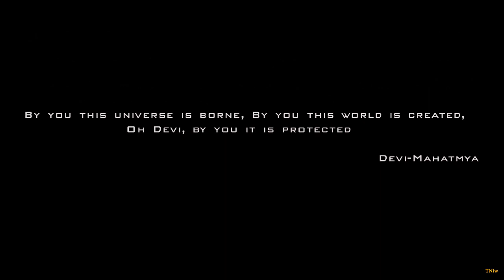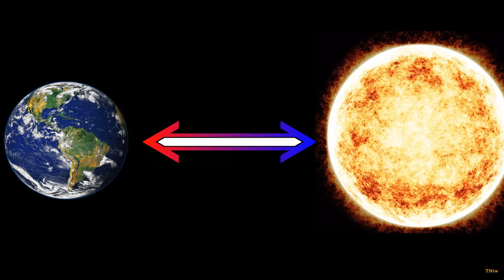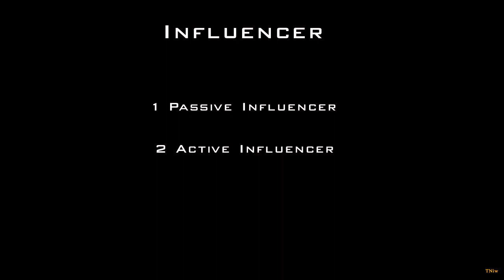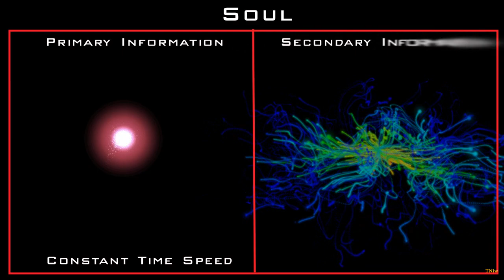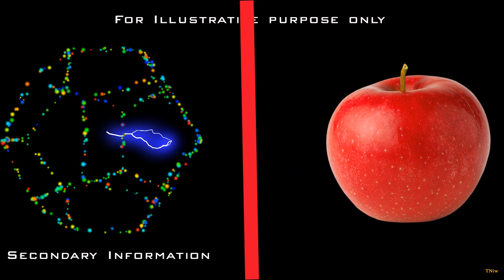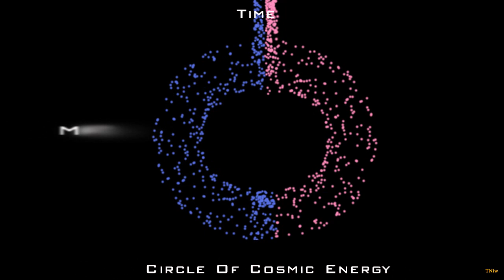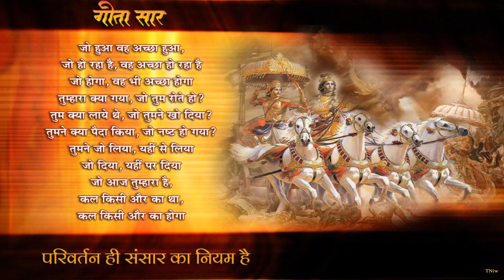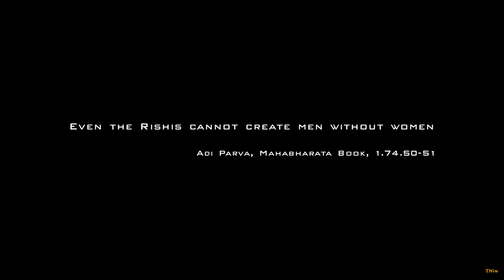The Influencers (In Hindi)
Geeta says “everything happens for a reason”. We often relate this term directly to the wish of GOD, forgetting that how can a single god can control the outcomes of millions of events happens daily in our life? Are we missing something? Is there any source of energy which controls the effects of events? It could be possible that whatever happening in our life is controlled by or influences by some form of energy residing among us. It is the same energy from which we born, A Female.
How females affect male’s life by influencing its energy to let him achieve glory in his life? Let’s find out.

Credits

Music

1- AA VFX

6- Google images

Note – ALL IMAGES AR ONLY FOR REPRESENTATIONAL PURPOSE. ANY RESEMBLANCE TO DEAD OR ALIVE WILL BE CONSIDERED AS PURELY FICTIONAL/COINCIDENTAL.